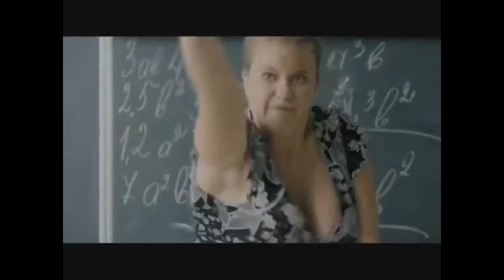14+ (трейлер) 2015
Если первая любовь случается в 14 лет, в этом нет ничего удивительного, достаточно вспомнить Ромео и Джульетту. Леша и Вика точно так же встретились и влюбились друг в друга. Что измелилось с шекспировских времен? По большому счету, не так уж много. Просто современные подростки слушают другую музыку и вместо балов теперь дискотеки. Поэтому и болтаются они бесцельно по дворам и подворотням своего спального района, уткнувшись носом в телефоны. Дома им скучно от родительских нотаций, которые нужно вежливо выслушивать хотя бы в пол уха. Что еще ждать от взрослых кроме навязчивой заботы о том, чтоб ребенок был сыт, одет, обут? Родители не готовы говорить с ними на равных, понять их проблемы. А на улице царят свои жесткие правила и законы. Школы Вики и Леши враждуют между собой, поэтому их любовь – предательство своего района и своей компании. Леше придется в одиночку противостоять более сильному сопернику – Волкову и всей его шайке. За свои чувства нужно бороться. Сумеет ли парень доказать, что он не трус?
Произведение «14+ (трейлер) 2015» созданное автором по имени Time Movie, публикуется на условиях лицензии Creative Commons «Attribution» («Атрибуция») 4.0 Всемирная.